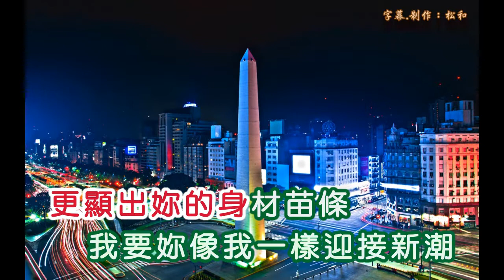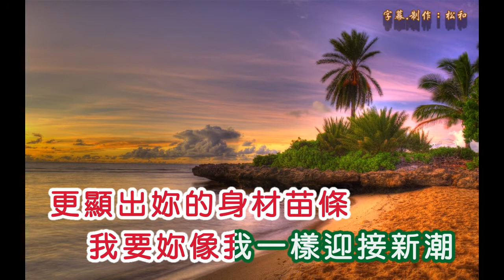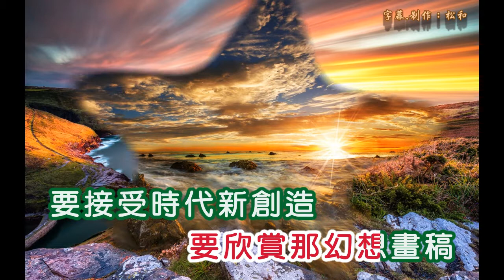鍾玲玲 ~ 迷你小姐